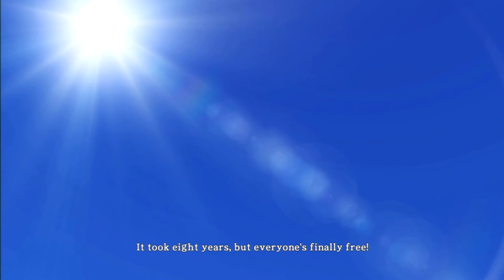One Piece: Pirate Warriors Episode 3 (Monster From The Grand Line) Part 2